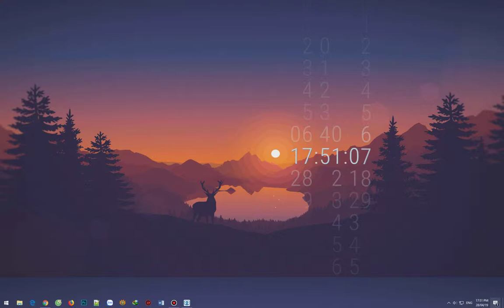Wallpaper Engine - Day/Night Clock